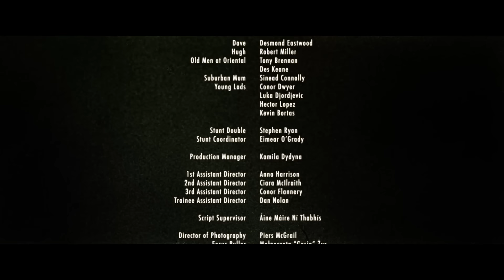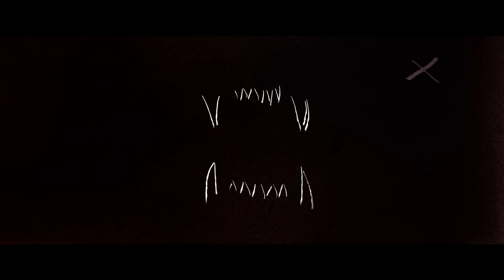CATCALLS | SHORT HORROR FILM | SCREAMFEST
A man cruises around late at night looking for something. He pulls in to ask two young girls for directions - only to flash them to get a cheap thrill. Unfortunately, he has picked the wrong girls. They are also out hunting tonight and they will stop at nothing to get their kill. "Catcalls" explores the themes of street harassment and the idea of women being made victims in safe spaces like their own communities. In this fictional horror, the power is shifted and the predator becomes the prey.

Directed by:
Kate Dolan
Produced by:
Aoife Kelly
Written by:
Kate Dolan
Main Cast:
Martin O'Sullivan, Edel Murphy, Francesca Saunders and Sarah Kinlen